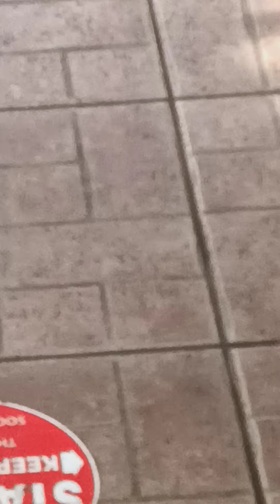November 8, 2021